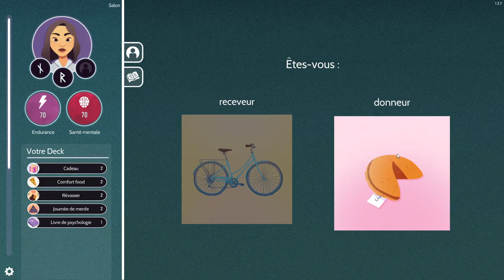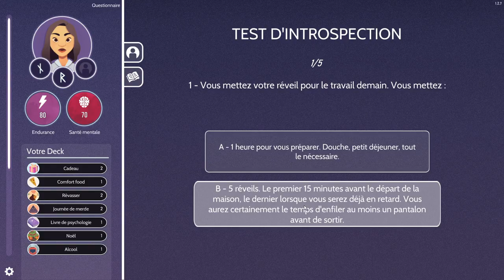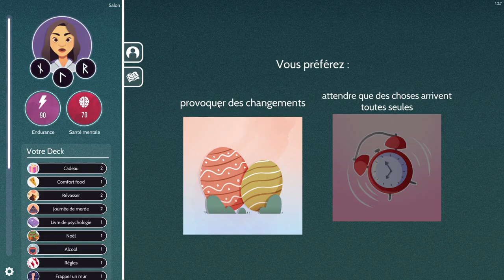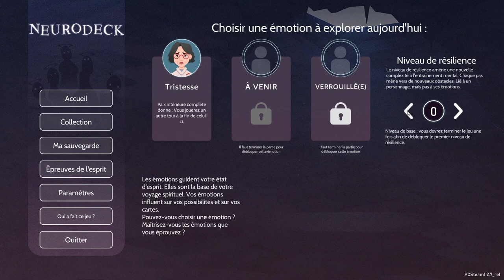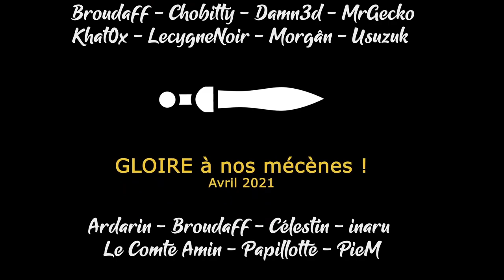[FR][Damn3d] Neurodeck : Psychological Deckbuilder - Découverte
Après quelques mises à jour de qualité, c'est l'heure pour un retour sur le dernier né de Goblinz Studio : Neurodeck !

- Ardarin
- Broudaff
- Célestin
- Inaru
- Le Comte Amin
- Mallevin
- Papillote
- PieM